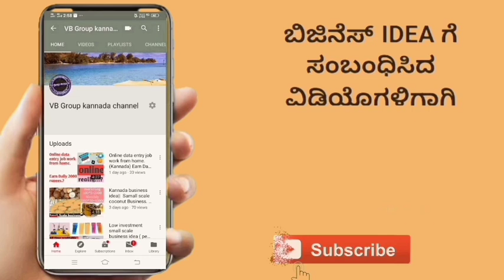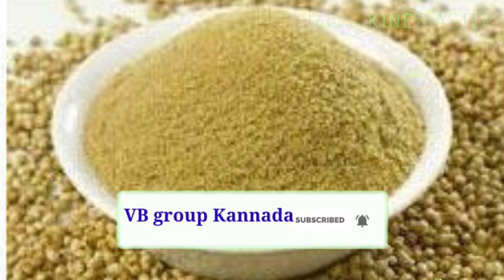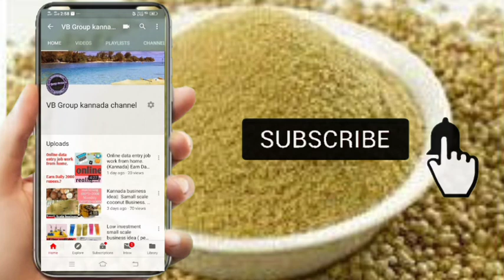Kannada business plan || small scale business ideas || low investment high dhaniya powder making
new_business_ideas small_business_ideas